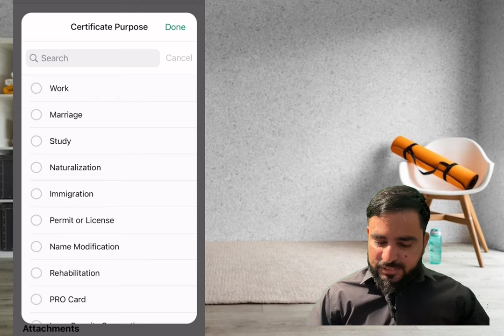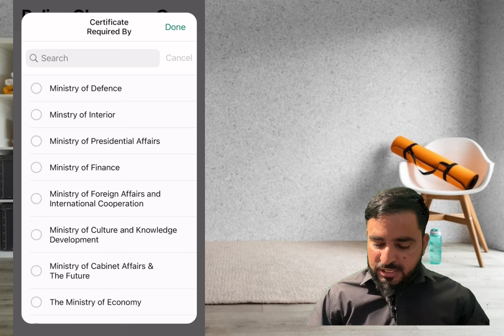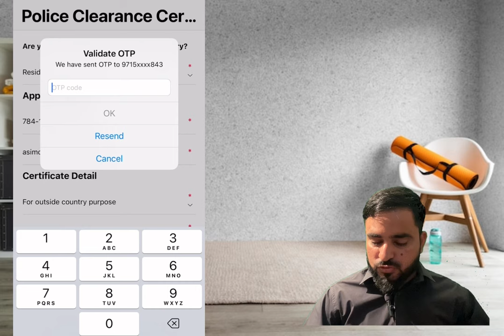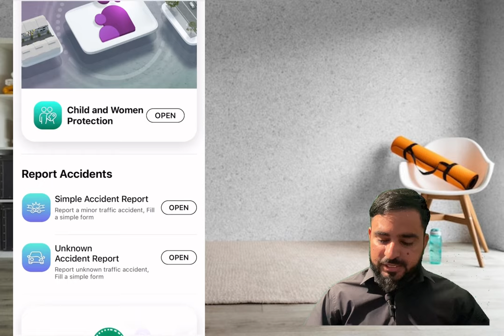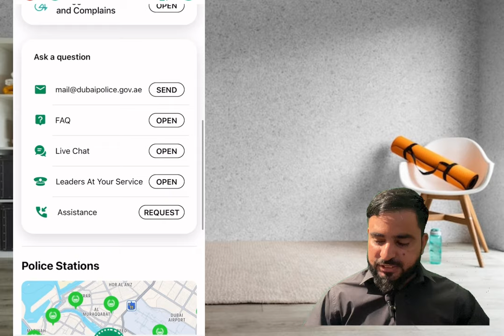How to apply police clearance certificate in dubai online 2023 | apply outside uae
If you want to protect your debit or credit card information from hackers or scammers here are “best way “
Watch this video before click 👇 👇

    👇BLOCKING ONE CARD👇